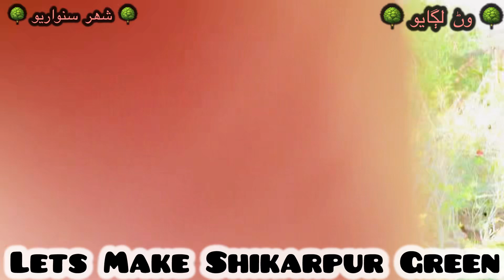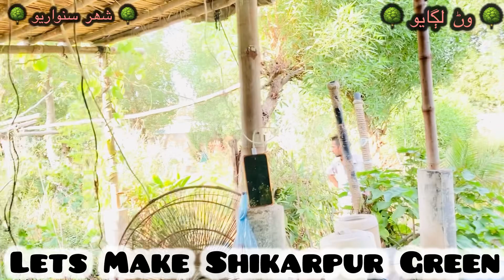Plantation Awareness Campaign With Adeel Ur Rehman Sb | Plantation Drive | Plantation Love